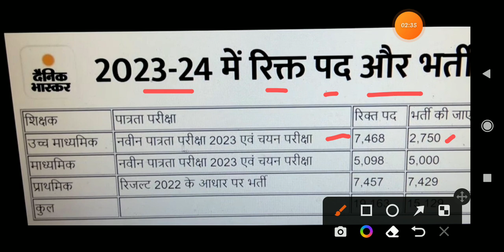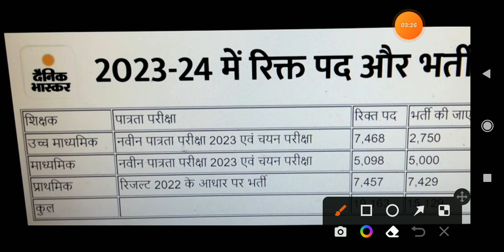mptet varg 3 letest update today / varg 3 letest update today/ mp varg 3 today news/ varg 2 update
mp tet varg 3 documents required/mp tet varg 3 counselling letest news / mp tet varg 3 counselling
varg 3 letest update today
varg 3 cuttoff
mp varg 3 letest cut off
mptet cutt off 2022
mp varg 3 cuttoff
MP varg 3 cut off
mp varg 3 cutt off
cutt off varg 3
cut off varg 3
संविदा वर्ग एक सेकंड काउंसलिंग लिस्ट
वर्ग 1 की सेकंड काउंसलिंग लिस्ट में किस-किस के नाम आए हैं कैसे पता करेंl
वर्ग 1 हिंदी सेकंड काउंसलिंग लिस्ट
वर्ग 1 संस्कृत सेकंड काउंसलिंग लिस्ट
वर्ग 1 सामाजिक विज्ञान सेकंड काउंसलिंग लिस्ट
वर्ग 1 विज्ञान सेकंड काउंसलिंग लिस्ट
वर्ग 1 गणित सेकंड काउंसलिंग लिस्ट
वर्ग 1 अंग्रेजी सेकंड काउंसलिंग लिस्ट
वर्ग 2 की सेकंड काउंसलिंग लिस्ट कब जारी होगी
वर्ग दो सेकंड काउंसलिंग लिस्ट टुडे
MP varg 3 result update today
shikshak Bharti Pariksha MP today news
MP TET grade 3 result
varg 3 mein kitni vecancy Hain Madhya Pradesh
Madhya Pradesh varg 3 vecancy kitni
varg 3 51 hajar post
MP varg 3 result
MP varg ek second counselling list jari
MP varg ek today update
MP result
MP varg 3 today
MP varg 3 news today
OBC 27% Aarakshan today update
27 % Aarakshan today news
mp varg 3 ki jankari
varg 3 result update
mptet cuttoff varg 3
varg 3 expected cutt off 2022
varg 3 cutt off
verg 2 second counselling letest
verg 2 second counselling
varg 2 second counselling
mptet varg 3
mptet
mptet varg 3 result
mptet varg 3 letest update
mptet varg 3 today update
mptet varg 2 new update
mptet result varg 3
varg 3 result
varg 3 ka result
mptet varg 3 result update today
mp varg ek second counselling
mp samvida shikshak bharti letest news
mp samvida shikshak bharti letest update
mp samvida shikshak bharti today news
mp samvida shikshak bharti  news today
mptet 3
MP Shikshak Bharti Pariksha today update
MPTET result update varg 3
mptet varg 3 vecancy
mptet varg 3 today news
varg 2 today update
varg 3 today update
mp samvida varg 3 today news
varg 3 today jankari
varg 3 news today
varg 3 letest update
mp varg today update
mptet cutt off varg 3
mptet varg 2 cut off
mptet varg 2 cuttoff
mp varg 2 cut off
mptet varg 3 cuttoff
mp varg 3 merit list
mptet varg 3 merit list
mp varg 2 merit list
mp varg 1 merit list
mp varg 1 second counselling
mp varg 1 today update
mp varg 2 today update
mp varg 3 today update
varg 3 latest news